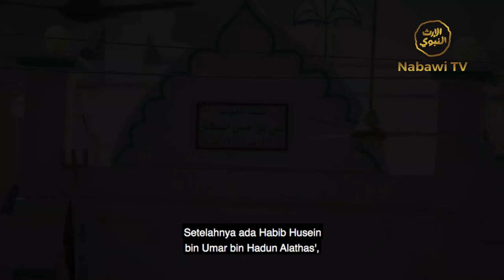NabawiTVNews_Hauliyah AlHabib Ali bin Hasan Al Attas Mashad - Hadramaut